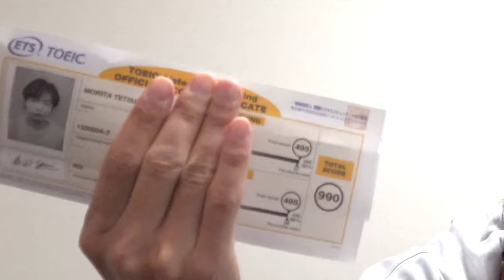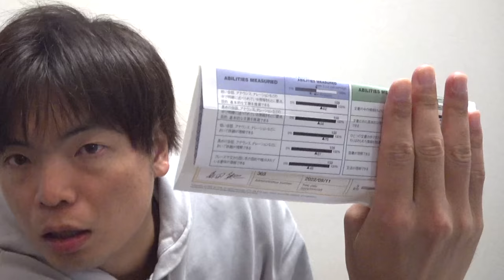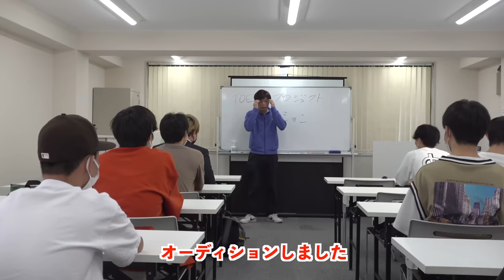第303回TOEIC公開テストの結果公開【最新傾向と対策】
果たして102回目の満点は取れたのか？動画内でカウント間違ってました(泣)

‹出演者情報›
もりてつ
発音指導士